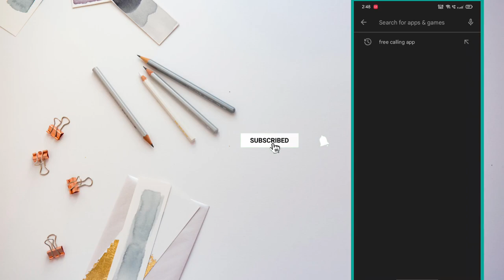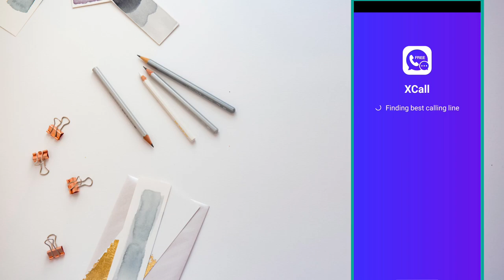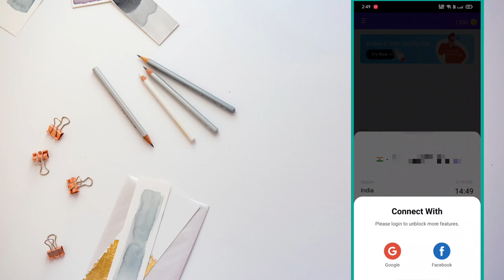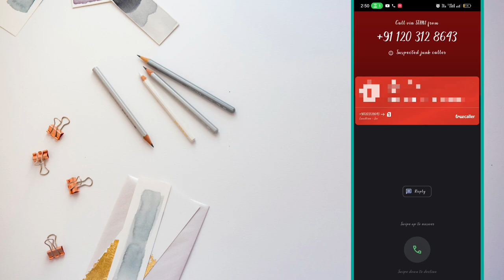Bina Reacharge ke call kaise kare | Number show kiye bina call kaise kare | calling trick 2023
Hello guys to welcome back ek new video ke sath... To Aaj ham janenge ki agar aap bina Reacharge ke hi kisi ko call karna chahte hai to kaise kar sakte hai wo bhi apna number show kiye bina to video ko kahi par bhi skip mat kijiyega aur agar video pasand aayi ho to please video ko like & share kar dena aur agar aap is channel par new hai to channel ko subscribe karke bell icon ko press krna n bhule.